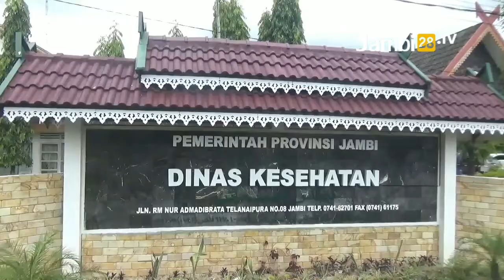Sudah Vaksin Dosis Kedua, Plt Kadinkes Provinsi Jambi Positif COVID-19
JAMBI28TV - Sudah Vaksin Dosis Kedua, Plt Kadinkes Provinsi Jambi Positif COVID-19. Saat ini Raflizar menjalani isolasi mandiri di kediamnnya dengan pengawasan pihak Satgas Covid-19 Provinsi Jambi.